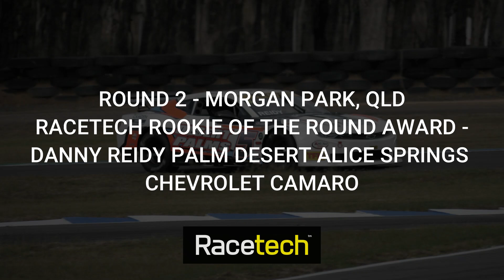Round 2 TFH Hire Muscle Car Series framed by HYTEK Steel Framing - RaceTech Rookie of the Round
Congratulations to Danny Reidy on taking home the RaceTech Rookie of the Round Award for Round 2 of the TFH Hire Muscle Car Series framed by HYTEK Steel Framing!